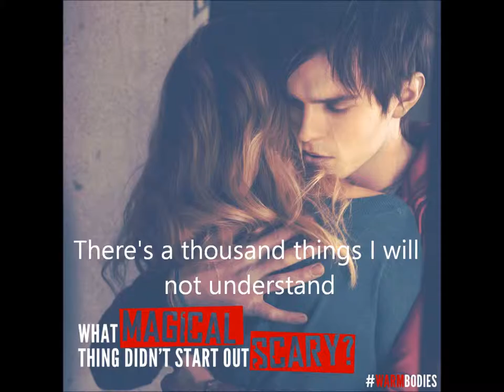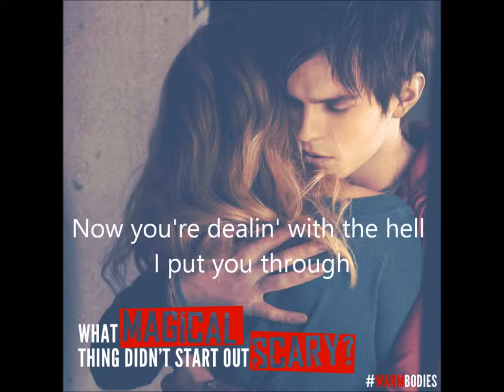Yamaha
I didn't know this song AT ALL until I fell in love with the movie Warm Bodies and so I decided to make a lyric video because I love the movie SO much.  Hope you enjoy!

Song: Yamaha
Artist: Delta Spirit